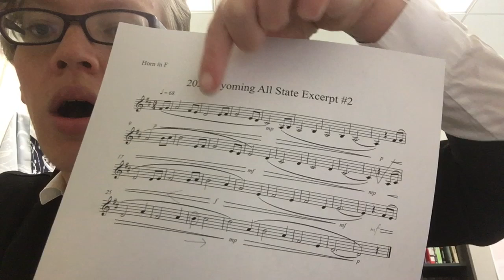Preparing the Horn Excerpts for Wyoming All State Auditions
Professor Smith of the University of Wyoming and Casper College discusses several practice methods for preparing for your Wyoming All State horn audition.